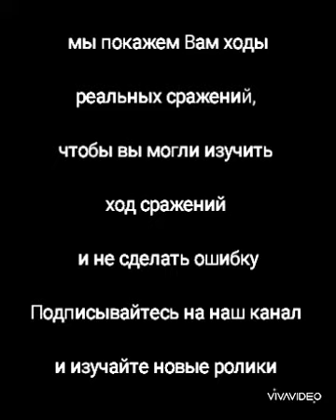мат в 5 ходов (не делайте таких ошибок) checkmate in 5 moves (don't make these mistakes)